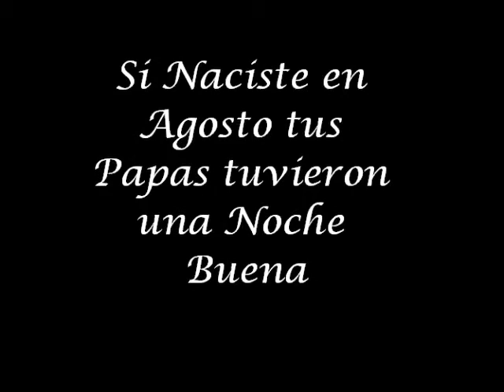Si Naciste en Agosto tus Papas tuvieron una Noche Buena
Si Naciste en Agosto tus Papas tuvieron una Noche Buena en Diciembre